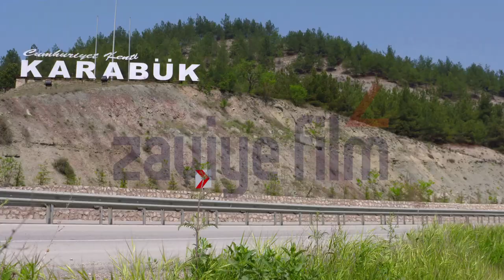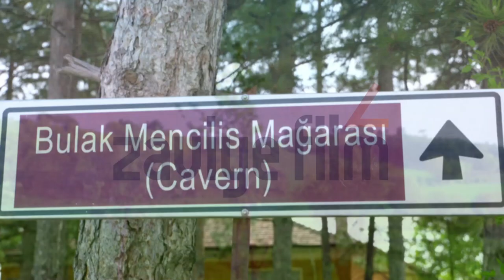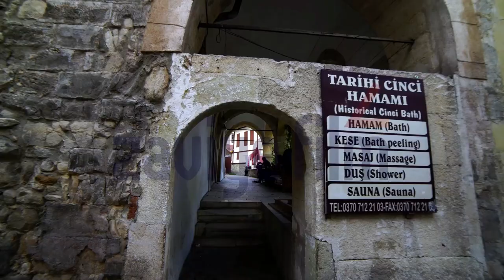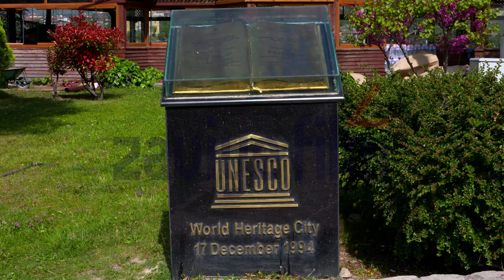Karabük Belgeseli / 2020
Karabük belgeseli sizlerle...